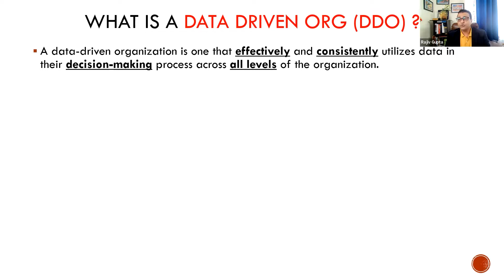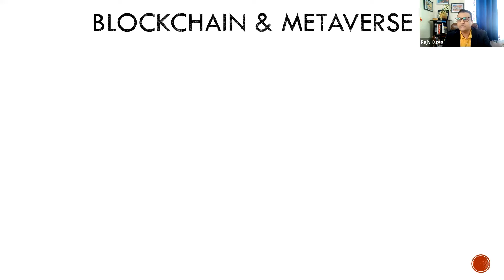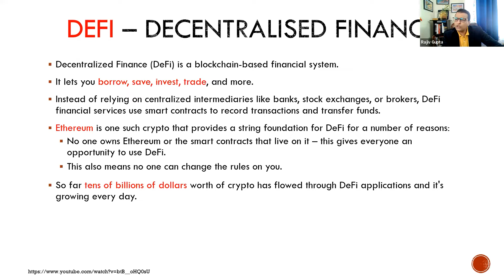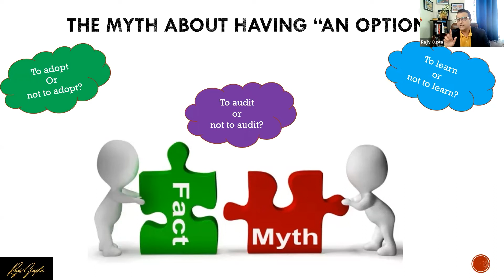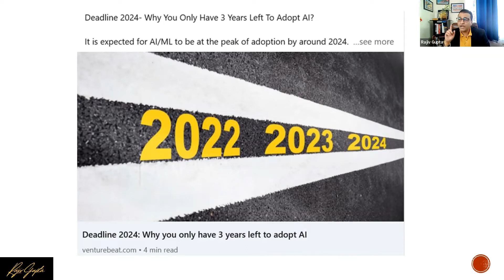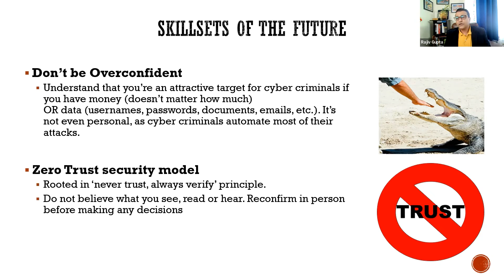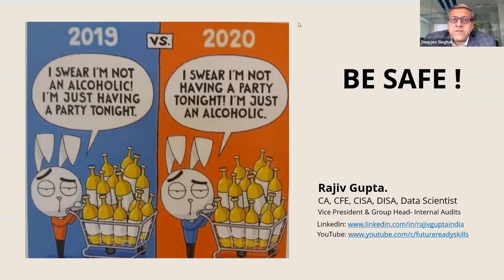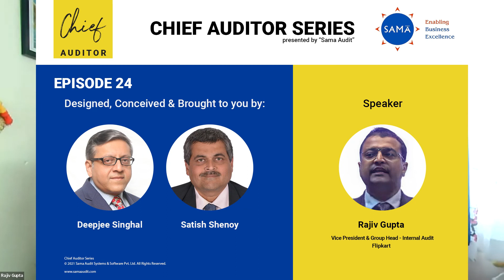Chief Auditor Series #24 - Rajiv Gupta, Vice President and Group Head - Internal Audit, Flipkart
Sama Audit brings "Chief Auditor Series", a presentation and conversation with Rajiv Gupta, Vice President and Group Head - Internal Audit, Flipkart

This series is designed conceived & brought to you by Satish Shenoy and Deepjee Singhal - an effort to bring good/best practices, case studies and other knowledge sharing by leading professionals in the field of Internal Audit.

An excellent resource for students and professionals in the internal audit fraternity.